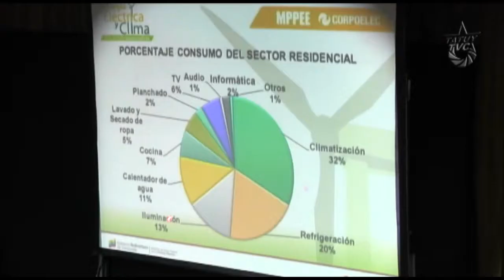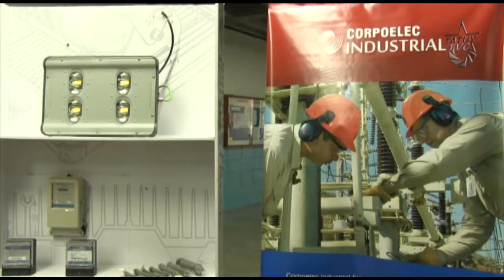"Plan Banda Verde" ajustará tarifa de electricidad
En el auditórium de la Facultad de Ingenieria de la Universidad de los Andes en el Edo. Mérida, se realizó el foro: "Energia eléctrica y clima, una mirada ecosocialista", con la participación de los Profesores de la ULA, Pedro Mora y Rigoberto Andressen, quienes hicieron valoraciones del funcionamiento del sistema eléctrico.
Además, se contó con la presencia de Jesse Chacón Ministro del P.P. para la Energía Eléctrica y Miguel Rodriguez, Ministro del P.P. para el Ambiente, quienes además de explicar la situación del sistema eléctrico, dieron avances de las acciones que realiza el gobierno para solventar la problemática.